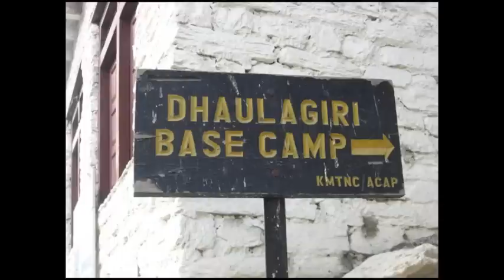Myagdi , Dhaulagiri Himal - Lok Dohori Song -